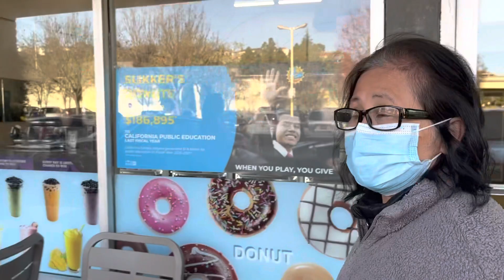Popo đi khám phá chợ gần nhà. Exploring the market near home.